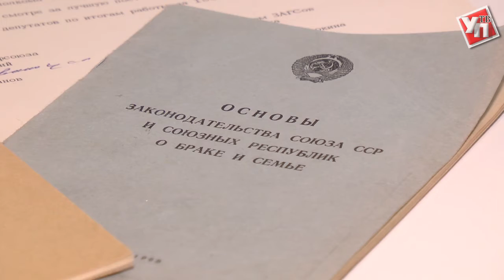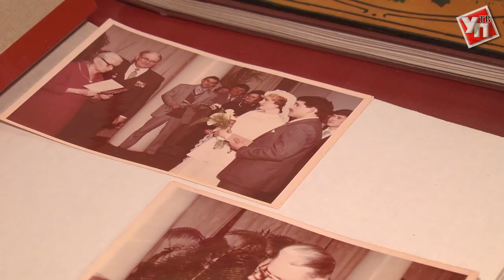От рождения до смерти. Юбилей отмечает служба, без которой никто не может обойтись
Российским органам ЗАГС исполнилось 100 лет.